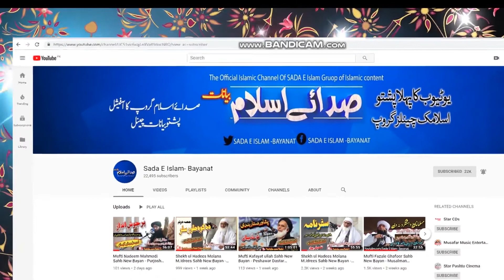Pashto new HD Naat || Bya Me Pa Zre Rawaredele Nabi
Sada E Islam
1st Pashto islamic channel which include Nats , Hamd, And Telawat